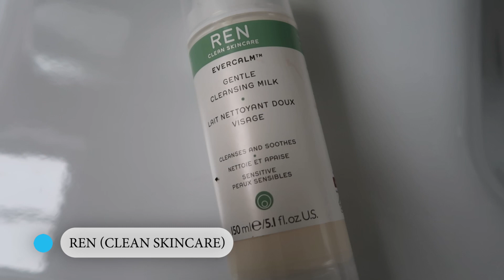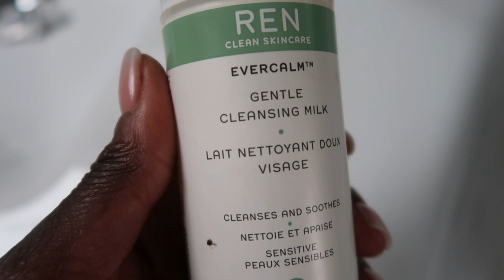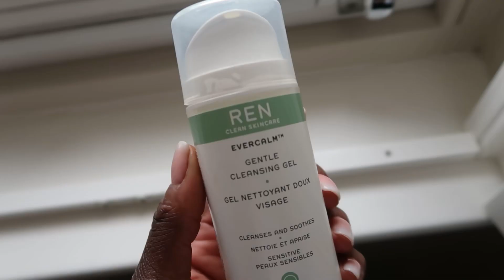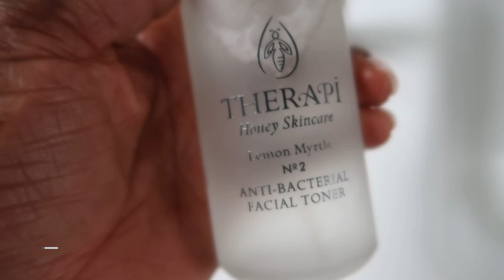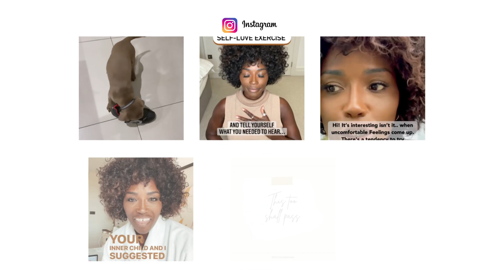My Skin Care Routine - Being kind to yourself - How do you show yourself compassion?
Hello Everyone!!
In today's video, I will share with you my skin care routine and I will talk about self-compassion. I really hope you will love this video.

Self-compassion entails being warm and understanding toward ourselves when we suffer, fail, or feel inadequate, rather than ignoring our pain or flagellating ourselves with self-criticism. ... When this reality is denied or fought against suffering increases in the form of stress, frustration and self-criticism.

Self-compassion is the ability to turn understanding, acceptance, and love inward. Many people are able to extend compassion toward others but find it difficult to extend the same compassion toward themselves. In fact, self-compassion can help relieve many mental health concerns such as anxiety or insecurity.